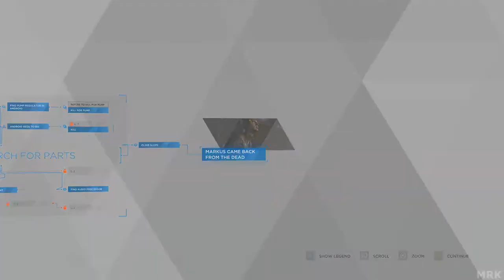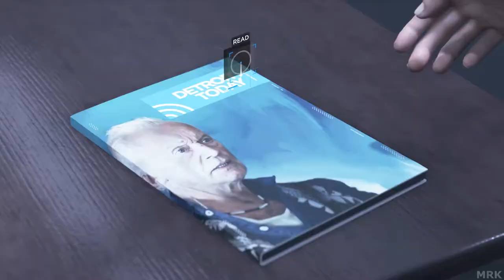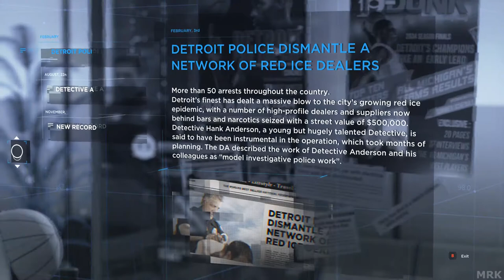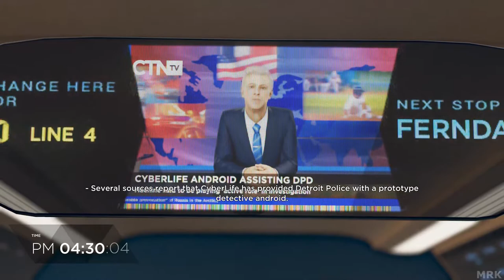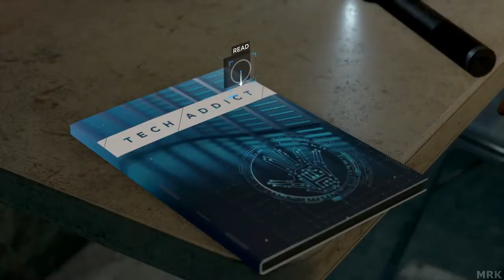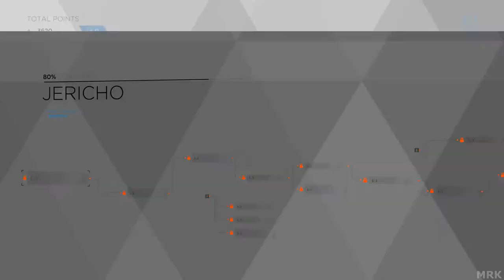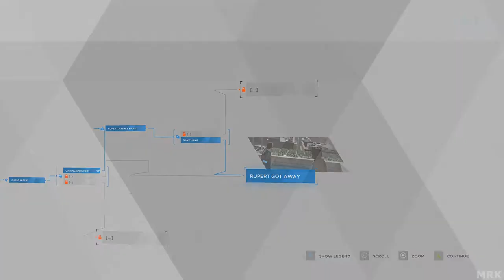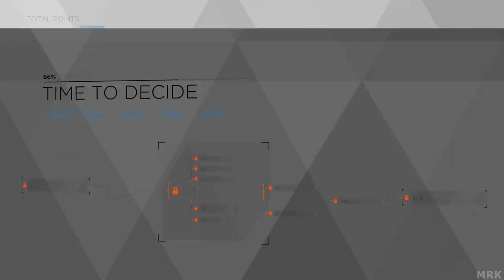DETROIT BECOME HUMAN Walkthrough Gameplay Part 3 (PC/PS4) No Commentary | NCG | NO COPYRIGHT GAME